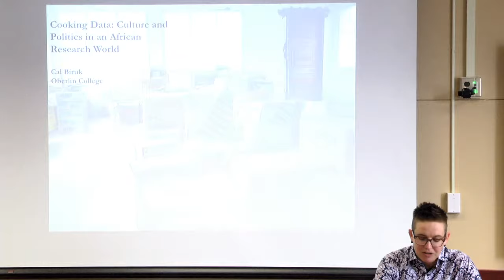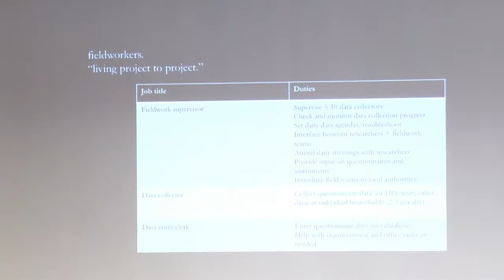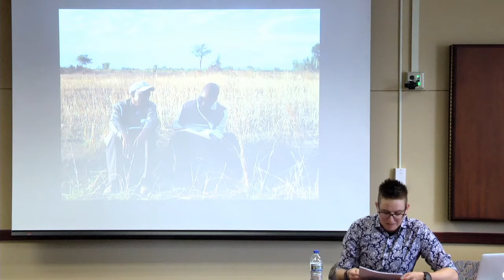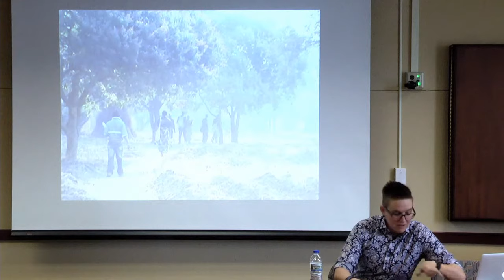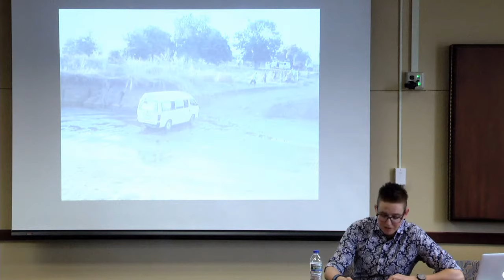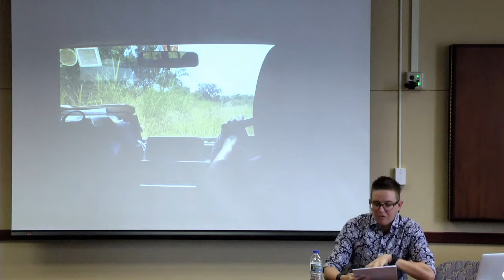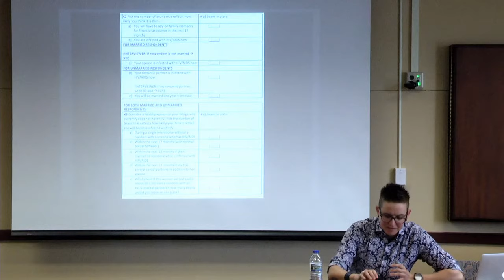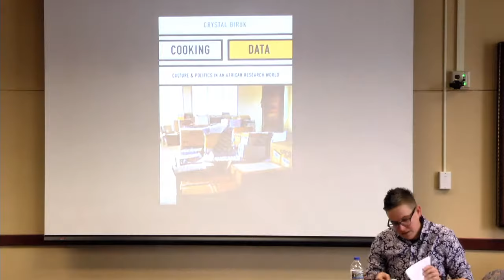Cooking Data: Culture and Politics in an African Research World: Eye on Africa with Cal Biruk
ABOUT THE TALK:

This talk is based on my recently published book, Cooking Data. Drawing on long term ethnography with demographic survey research projects in rural Malawi, the book tells the life story of quantitative health data, tracking and analyzing their transformation from pencil marks recorded on a survey page into statistics consumed by policy makers, researchers and the public. In this talk, I trace how demographers’ scientific investments in pure, clean data—symbolically represented in surveys that act as a recipe for data collection—are made and unmade by Malawian fieldworkers’ practices and processes on the ground. First, through close analysis of everyday data collection practices, I illustrate how frictions between epistemological metrics for data and the particularities of everyday fieldwork produce—and come to validate—the numerical evidence we use to understand the AIDS epidemic in Malawi. I focus, in particular, on the cultural translation of survey concepts such as probability, the techniques used by fieldworkers to uncover the truth of rural Malawian social realities, and researchers’ efforts to harmonize encounters between fieldworkers and research participants. Standards of data collection, I show, make stability and fixity in numerical representation possible, not despite but because of, their customization by fieldworkers in the field (here, I counter racialized suspicions that fieldworkers are liabilities and center their indispensability to making good numbers). I conclude by gesturing toward connections between my past and present research and reflecting on what anthropology might contribute to critical data studies in the age of Big (and small) Data.

ABOUT THE SPEAKER:

Cal Birukis Associate Professor of Anthropology at Oberlin College. Calis the author of Cooking Data: Culture and Politics in an African Research World(Duke U Press, 2018) and numerous articles in venues such as Medical Anthropology Quarterly, Journal of Modern African Studies, Critical Public Health and Critical African Studies. Her research and teaching interests are at the intersection of medical anthropology, critical data studies and queer studies. Her second book project,Fake Gays: Metrics, Ethics and Authenticity in African Aid Economies,draws on long term ethnographic work with an LGBT-rights NGO in Malawi to capture the relations and transactions that constitute diverse political, identity, and economic projects that play out within aid geographies in the global South.Fake Gaysmelds insights from queer theory and critical data studies to show how numbers and quantification become unlikely resources in queer projects on the ground.